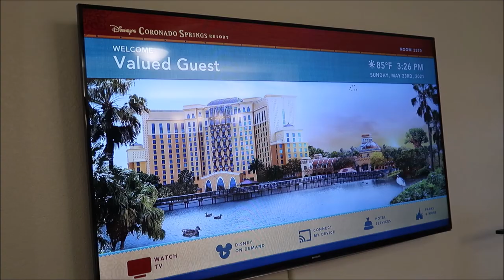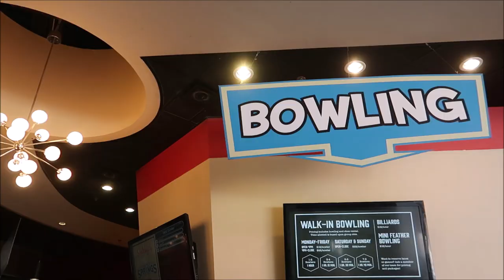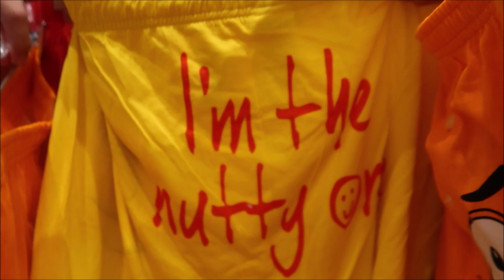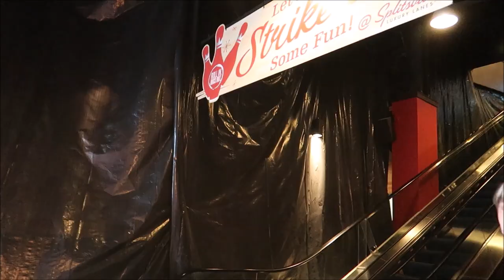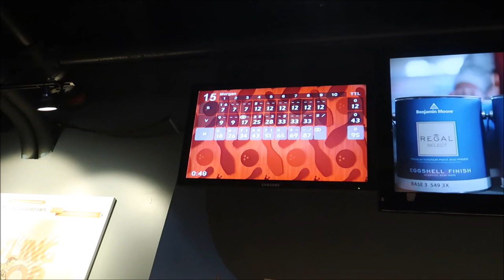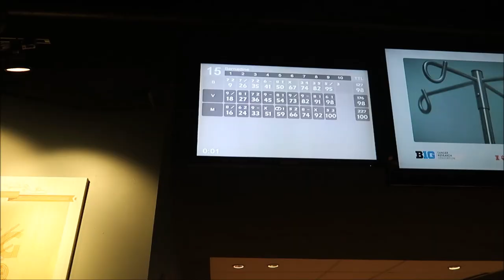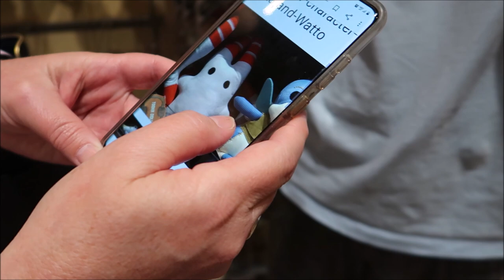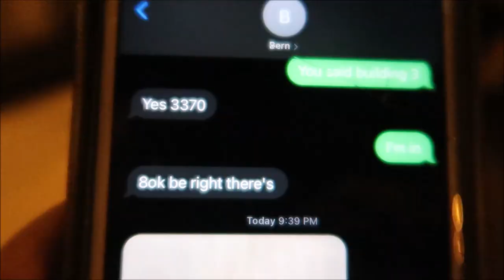Family vacation at Coronado Springs | Splitsville for dinner and bowling! DAY 1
Today we check into Coronado Springs and head to Disney Springs for day 1 of our vacation!